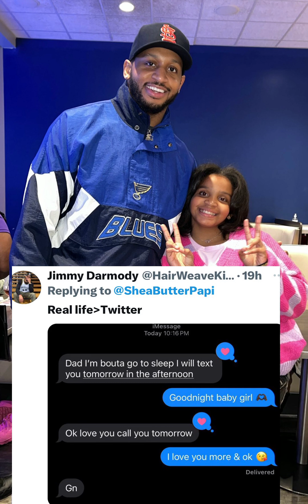man meets his daughter for the first time in 10 years